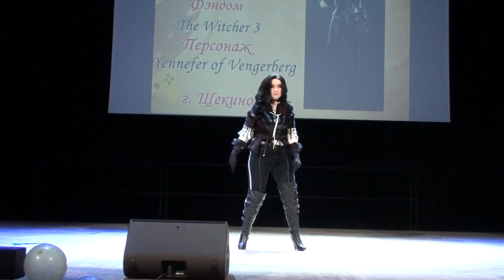Mira Kamen Convention 2022 Kim - The Witcher 3 - Yennefer of Vengerberg